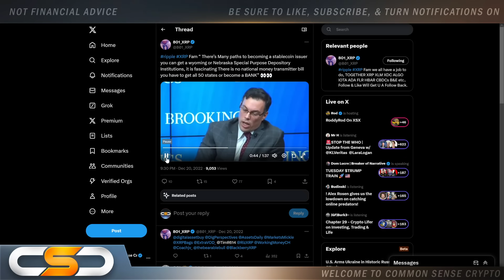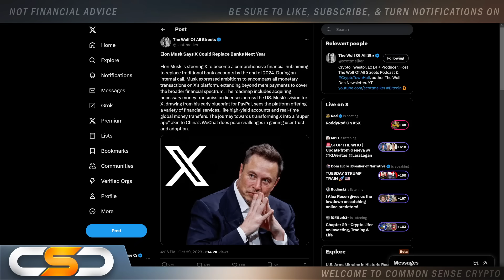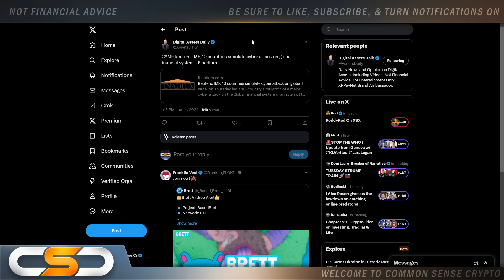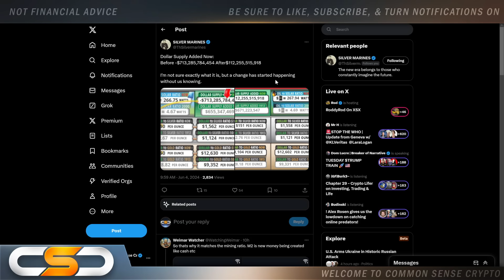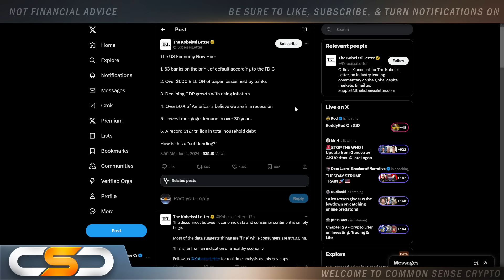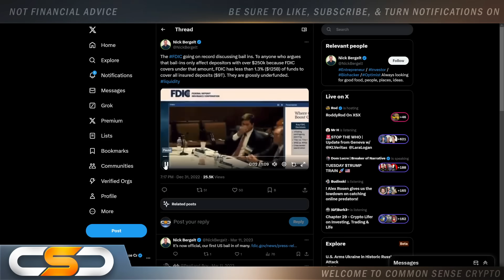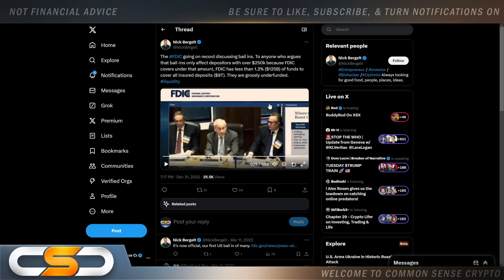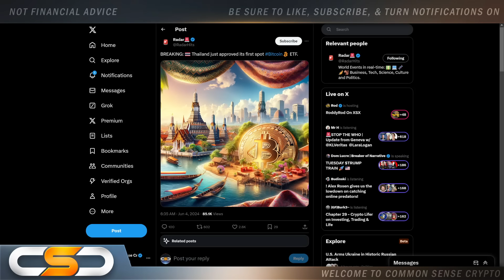RIPPLE XRP HOLDERS ELON MUSK EXPOSED THE PLAN - BANK BAIL INS COMING